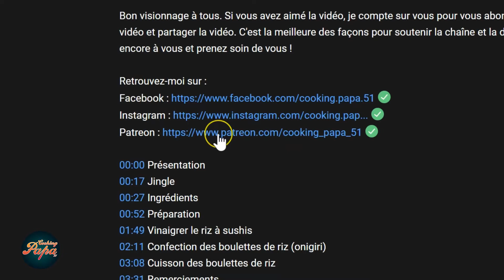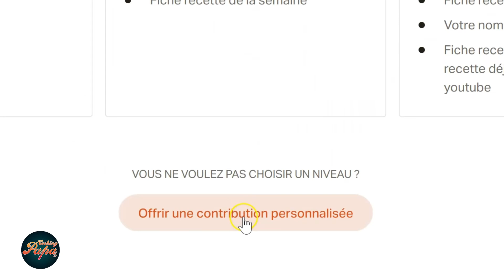Comment préparer la gelée aux herbes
Bonjour,

J'espère que vous allez bien ! Pour cette semaine ce ne sera pas une recette mais une découverte. Un dessert que j'aime beaucoup, la gelée d'herbe ou algue avec du sucre tout simplement.
J'espère que la recette vous plaira.

Pour 4 personnes :

- 1 boîte de gelée d’herbe
- 3 cs de sucre
- 1 verre d’eau

Bon visionnage à tous. C'est la meilleure façon de soutenir la chaîne et la développer. Merci encore à vous pour votre soutien, prenez soin de vous !

00:00 Présentation
00:12 Intro
00:22 Les Ingrédients
00:34 Préparation
01:29 Remerciements
02:15 Générique de fin